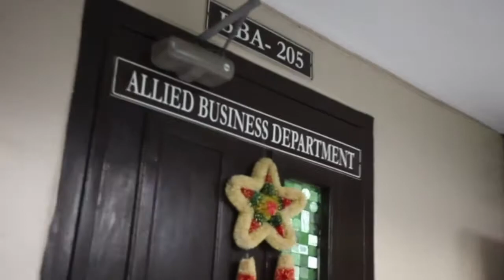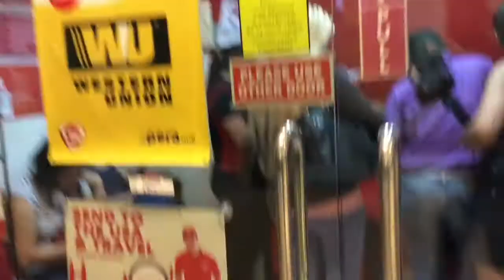LAST DAY OF SCHOOL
hi guys! sorry at matagal na ako hindi nakapag upload ng videos sa youtube kase nasira camera connection kit ko sa ipad and naging busy ako sa academics ko.